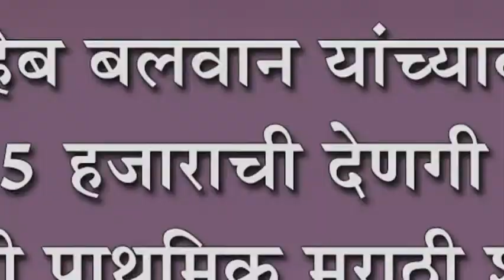रावसाहेब बलवान यांच्याकडून २५ हजाराची देणगी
रावसाहेब बलवान यांच्याकडून २५ हजाराची देणगी : सरकारी प्राथमिक मराठी शाळेस अर्थसहाय्य